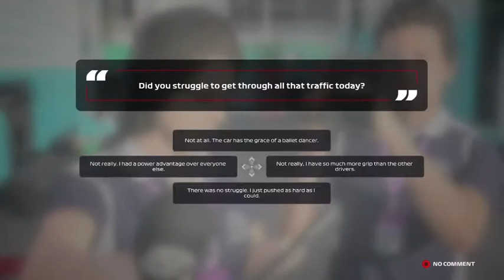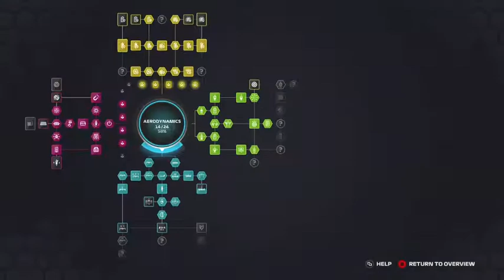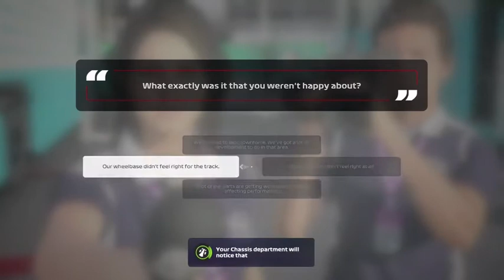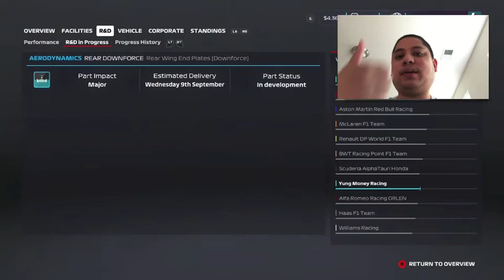Hungarian and Belgium GPs [Sloppy Driving] (Season 3) - F1 2020 Gameplay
The driver pace and racecraft were not what I had hoped for in both Hungary and Belgium because the impatience kept getting into my head knowing that I wanted to score as many points in the season as possible.  Well, at least there is a light at the end of the tunnel to improve on my race team's equipment and driver skill.

WhatiFRacing
RealRadman
WindVow8820